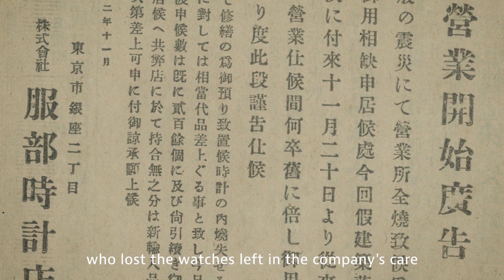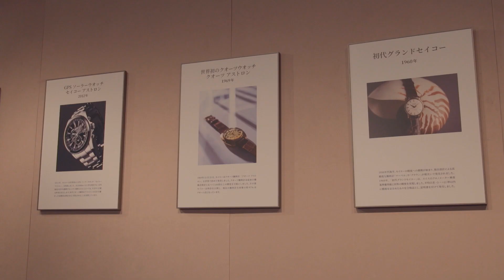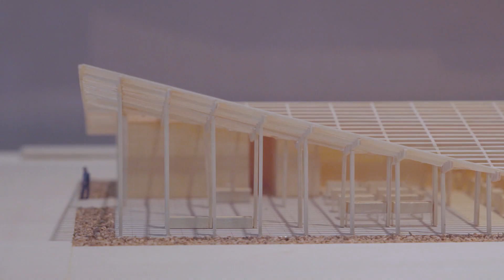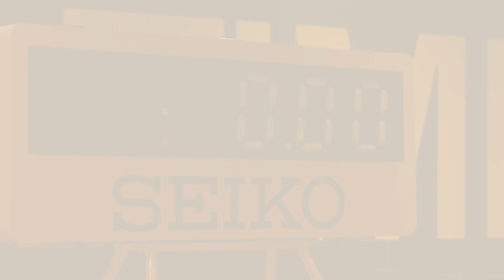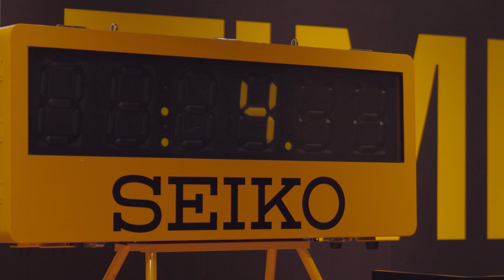SEIKO 140th Anniversary Exhibition